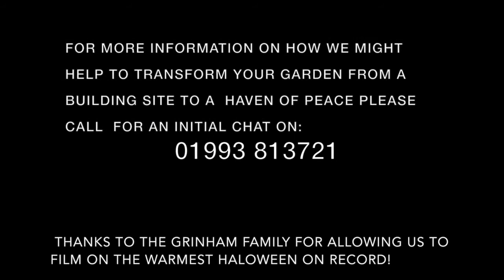Garden Design Kirtlington